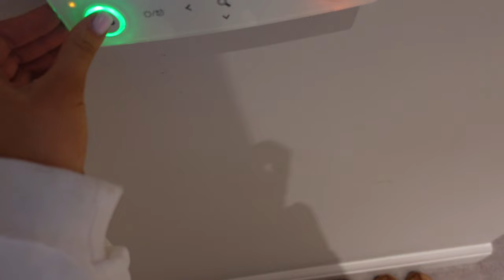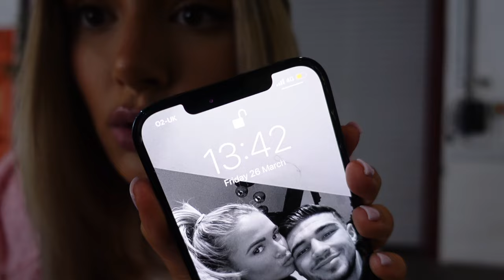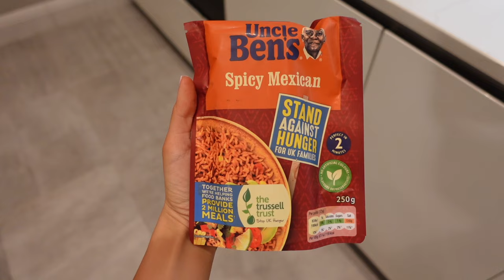WHAT I EAT IN A DAY | HOW I STYLE MY SHORT HAIR | VLOG | BEAUTYWORKS AD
HEY GUYS!.
Thank you so much for coming back to my channel for another video.
I really hope you enjoyed this one !
Let me know what you'd like to see next x

Love, Molly-Mae x

Beautyworks long time AD partner.